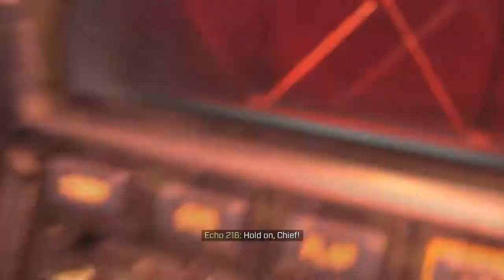HALO INFINITE Campaign Walkthrough PART 06 - ADJUTANT RESOLUTION BOSS FIGHT - (PC MAX) No Commentary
It's recorded without commentary so you can focus on the sounds and the game itself (This game is like a Movie).

Halo Infinite is a 2021 first-person shooter game developed by 343 Industries and published by Xbox Game Studios. It is the sixth mainline entry in the Halo series, and the third in the "reclaimer saga" following 2015's Halo 5: Guardians.

The campaign follows the human supersoldier Master Chief and his fight against the enemy Banished on the Forerunner ringworld Zeta Halo. Unlike previous installments in the series, the multiplayer portion of the game is free-to-play.

Infinite was planned to be released as a launch title with the Xbox Series X/S on November 10, 2020, but was delayed in August 2020. It was eventually released on December 8, 2021, for Microsoft Windows, Xbox One and Xbox Series X/S Consoles. Halo Infinite's multiplayer component had been in open beta since November 15, 2021, until the game's release, which was to commemorate the franchise and Xbox's 20th anniversary. The game received generally favorable reviews from critics.

HALO INFINITE Campaign Walkthrough Gameplay Part 1 - ESCHARUM (FULL GAME)
The Entire Halo Infinite Story EXPLAINED
The Best Easter Eggs in HALO INFINITE
Halo Infinite - Part 1 - ESCHARUM BOSS FIGHT
Halo Infinite - Campaign Overview
Halo's RANKED SYSTEM is SO BROKEN - ONYX Doesn't Mean ANYTHING? - Halo Infinite Guide
HALO INFINITE All Cutscenes Full Movie (4K 60FPS)
HALO INFINITE - Best Campaign Easter Eggs and Secrets (4K)
Halo Infinite | Campaign Gameplay Premiere – 8 Minute Demo
Halo Infinite Campaign | Launch Xbox One VS Xbox Series X Graphics & Loading Time Comparison
343 Are Fixing My Biggest Issue With Halo Infinite